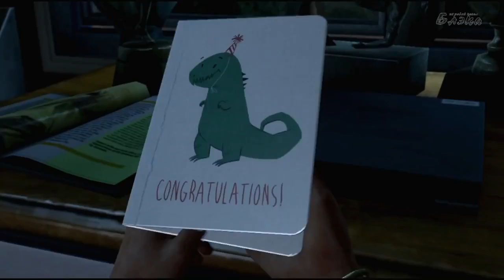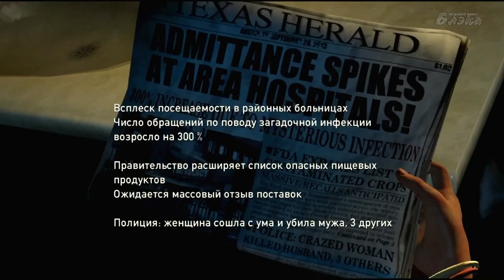Last of Us #1 До мурашек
The Last of Us (букв. с англ. — «Последние из нас», сокр. TLoU), в России официально издаётся под названием «Одни из нас», — серия компьютерных игр в жанре action-adventure с элементами survival horror и стелс-экшена, разработанная студией Naughty Dog и изданная Sony Computer Entertainment эксклюзивно для игровых консолей PlayStation 3 и PlayStation 4. Действие игр серии происходит в постапокалиптическом будущем на территории бывших Соединённых Штатов Америки после глобальной эпидемии, вызванной опасно мутировавшим грибком кордицепсом.